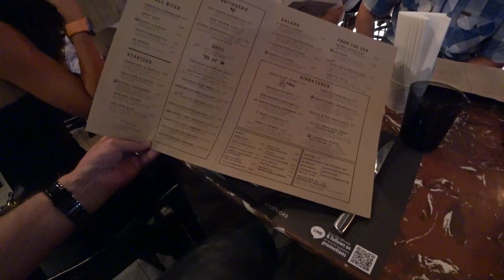A dinner party at Cocotte in Bangkok with our friends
Bangkok Insider - One of the best things about YouTube is you get to meet great friends and have the best parties!

I've said this before and I'll say it again and again. Aside from Chanya's family, I would not have met these great people if it wasn't for YouTube which is where we've all met at some point. That aside, you also get to find some great places to eat and Cocotte Farm Roast & Winery is one of those places. The whole menu was only written in English and although Chanya can read English, understanding exactly what was on the menu required me to order something she might enjoy. I started feeling a little left out when everyone else except Chanya and me had iPhones!

Check out some additional playlists like our new Wazza's Shorts or my Bangkok Insider series which is on hold at present due to the virus issues shutting Bangkok down